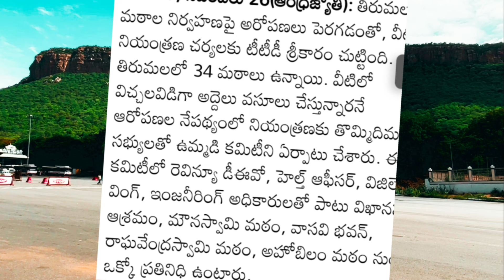திருப்பதி..நல்ல செய்திகள்.. சர்வதரிசனம்.. வைகுண்ட துவார தரிசனம்.. திருமலை மடம்..ரூம்ஸ்..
tirupati updates today, tirupati updates today tamil, tirupati updates tamil, tirupati updates news, tirupati updates today live, tirupati live updates, tirumala tirupati updates, tirupati updates, tirupati latest updates